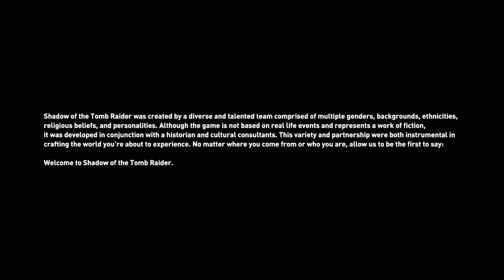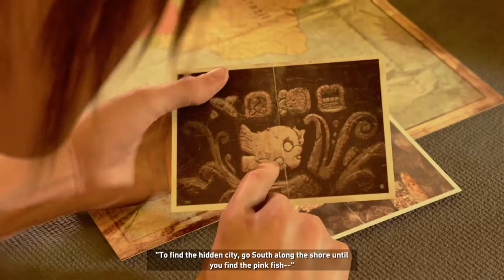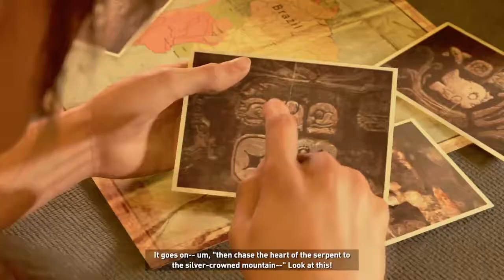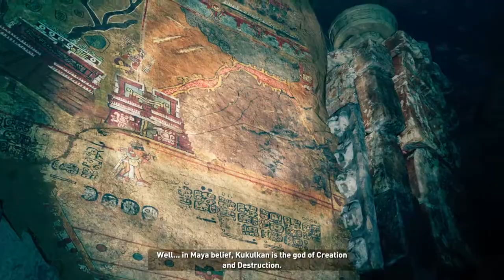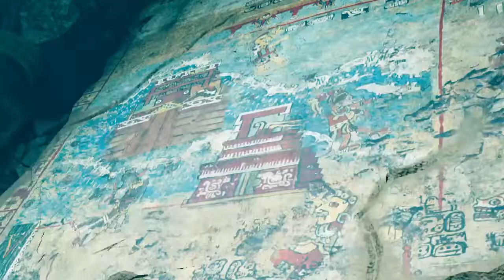Shadow of the Tomb Raider Part 1 Walkthrough Intro (PS4)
I got this game for my birthday yesterday I was so happy when my parents got it for me and I already love it, beautiful graphics, amazing plot and it's really fun! here's my first walkthrough, enjoy! :)